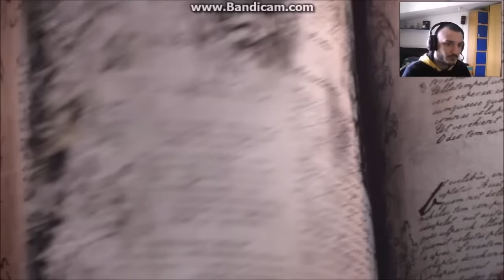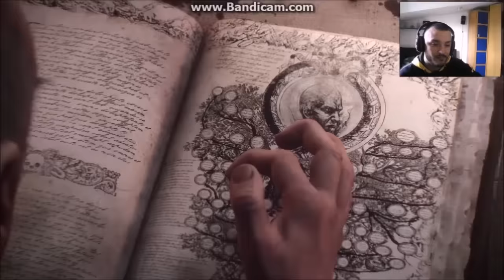TOTAL WAR WARHAMMER - GAMEPLAY ITA #1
Finalmente dopo una lunga...lunghissima attesa è arrivato rega!